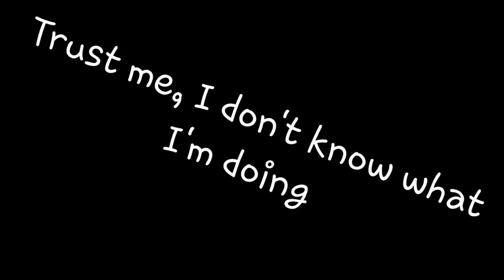Luckyblocks! | Hypixel Bedwars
I'm back at it again, today I saw the gamemode called luckyblocks, I tried it and recorded just for fun but still ppl are sweating even this mode lol...

And yeah, possible next video is a montage coming from a 11 star non with literally whack stats, we'll see how that goes!

Ontop of that, I barely have skills, as such...
I cannot pvp (literally), I have no knowledge about w tapping or anything pvp related mechanics because I don't play duels. The following footages that is about to show in the montage is me being lucky, you heard- I mean you read that right.

mc.hypixel.net